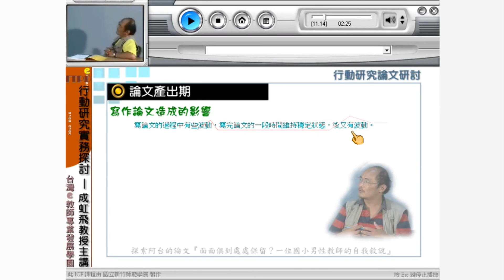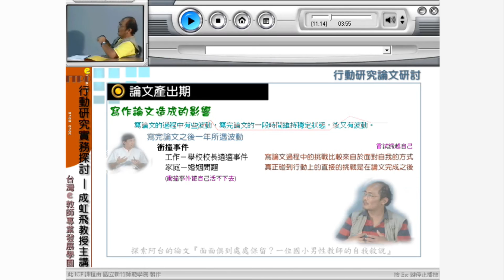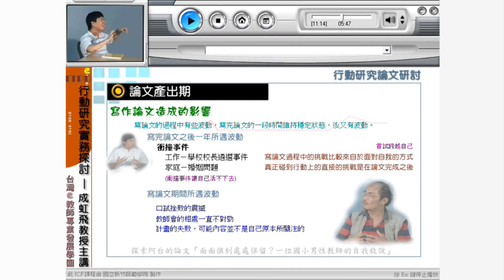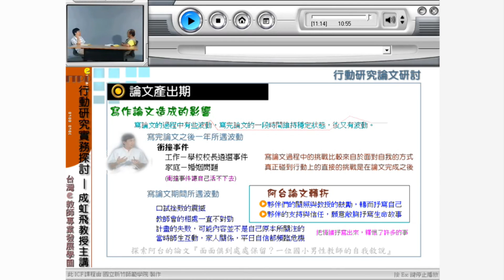10502 成虹飛教授行動研究系列課程_第3C講 行動研究者背景